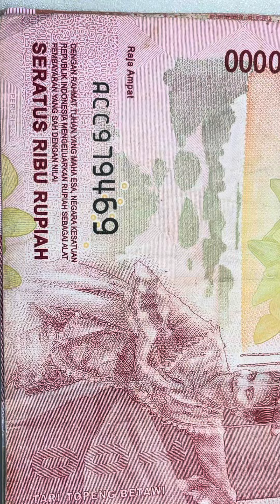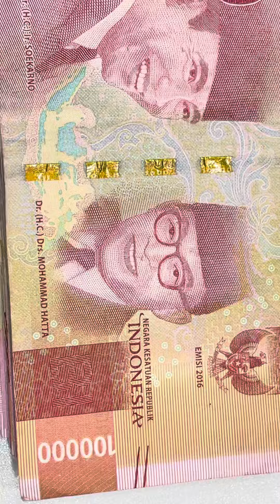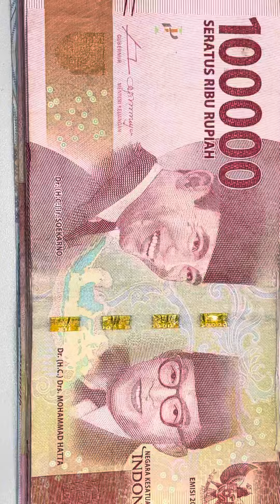Indonesian Rupiah | 100000 Denomination